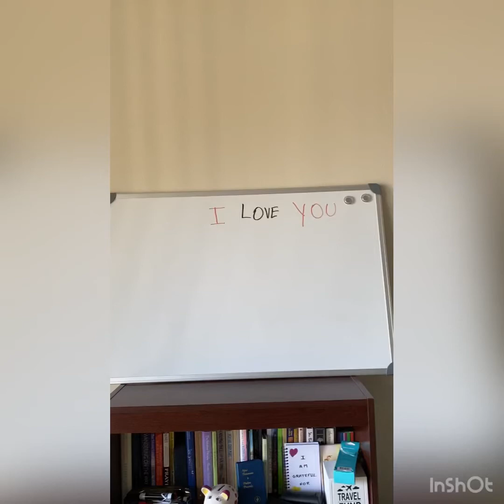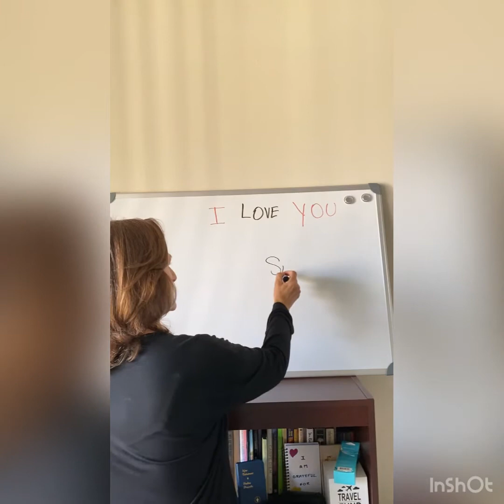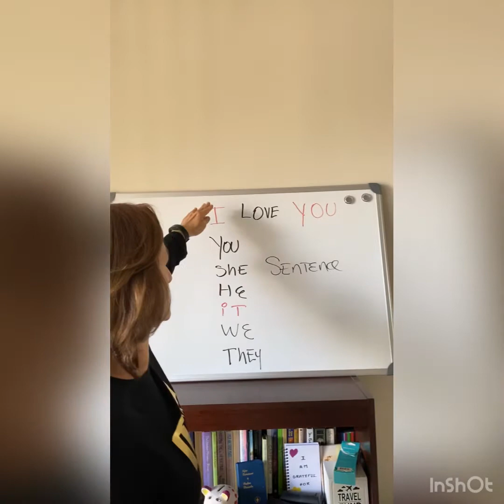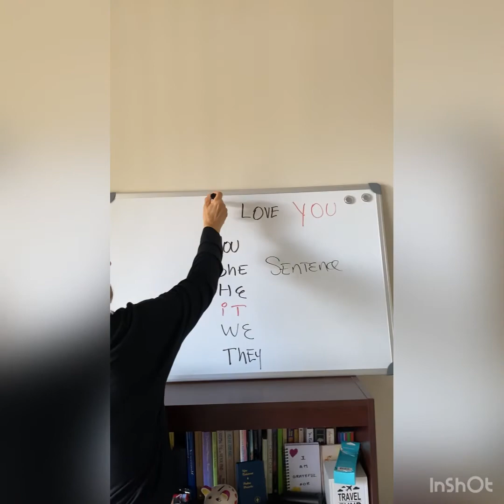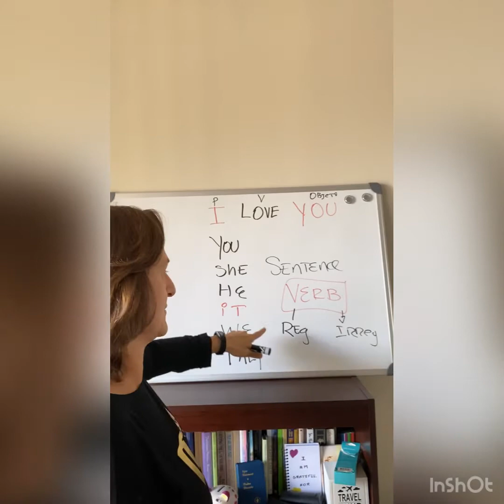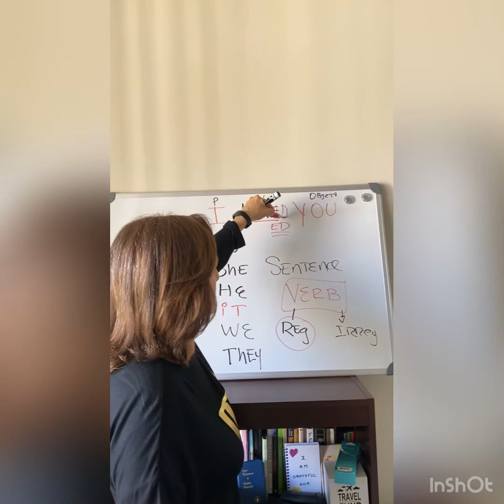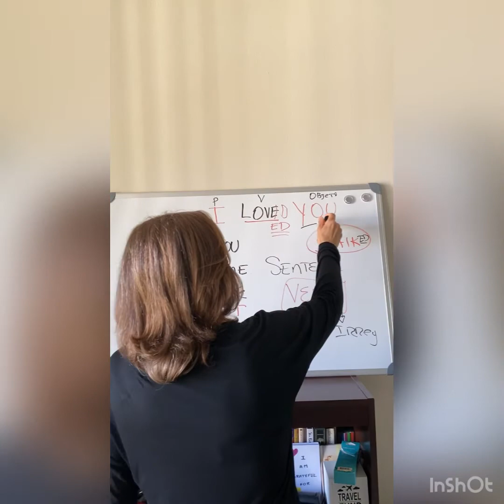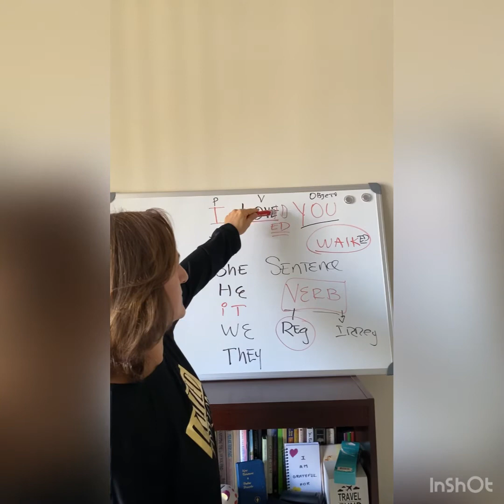Inglés Principiantes | Introduction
Hola! Hello!
Este vídeo es nuestra primera clase de inglés donde les estaré enseñando los pronouns (pronombres), verbo, y objeto.

Song 🎶 Murder on the dance floor by Sophie Ellis-Bextor ( one of my favorite singers).